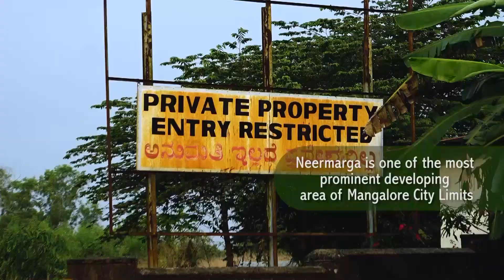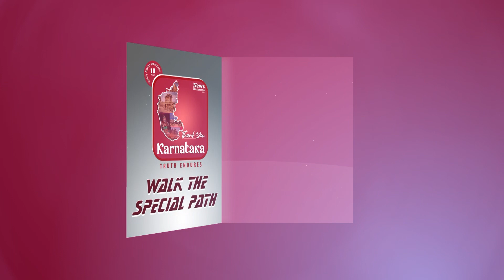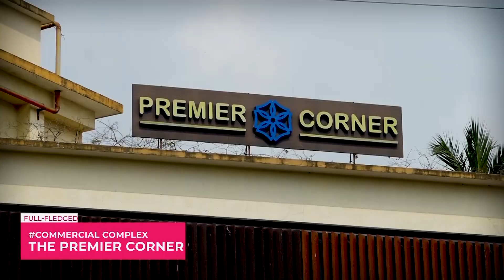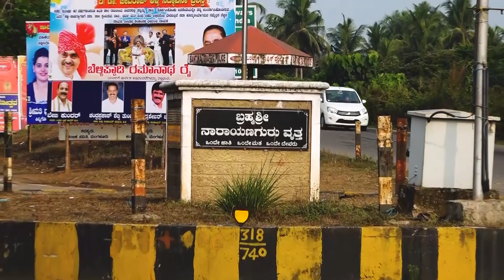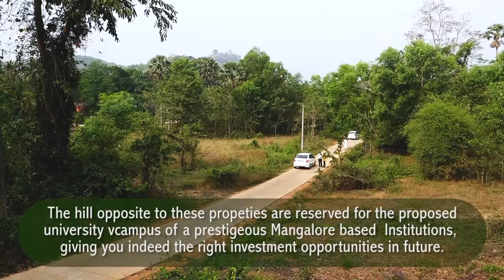Thank You Karnataka | WALK THE SPECIAL PATH | EP-02 | DR RAMANDEEP KAUR | 22 August 2022@7.30PM IST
Dr.RAMANDEEP KAUR
Director, Speranza inspiring communication, Mangalore &
Assistant Professor at Father Muller college of Speech & Hearing

MEENA NORONHA
Program Host